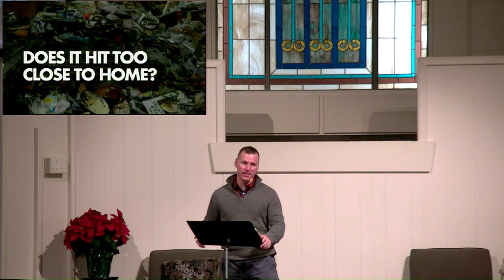Stories For Sinners and Saints | The House Is A Mess